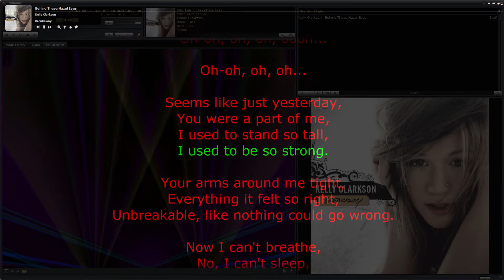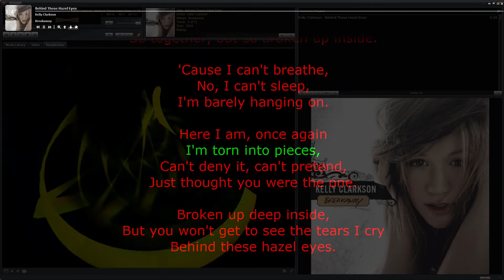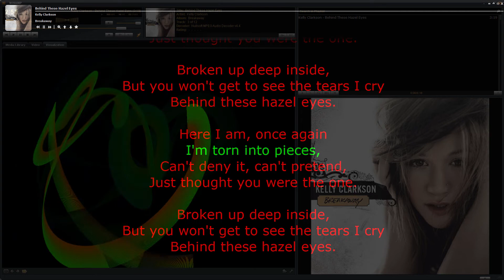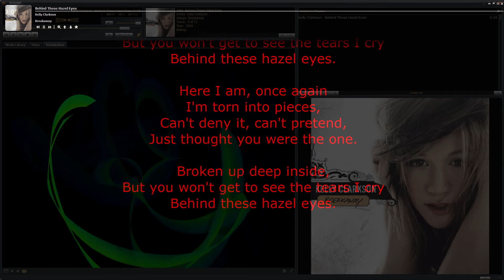Kelly Clarkson – Behind These Hazel Eyes • song with karaoke/synchronized lyrics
Seems like just yesterday,
You were a part of me,
I used to stand so tall,
I used to be so strong.

Your arms around me tight,
Everything it felt so right,
Unbreakable, like nothing could go wrong.

Now I can't breathe,
No, I can't sleep,
I'm barely hanging on.

Here I am, once again,
I'm torn into pieces,
Can't deny it, can't pretend,
Just thought you were the one.

Broken up deep inside,
But you won't get to see the tears I cry
Behind these hazel eyes.

I told you everything,
Opened up and let you in.
You made me feel alright

Now all that's left of me
Is what I pretend to be.
So together, but so broken up inside.

Swallow me then spit me out!
For hating you, I blame myself!
Seeing you it kills me now!
No, I don't cry on the outside anymore!

Anymore...